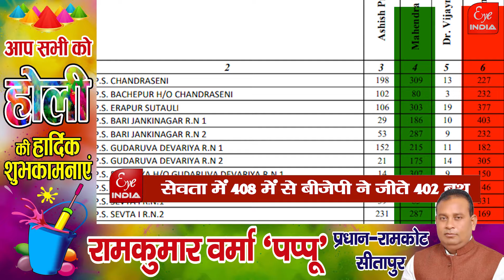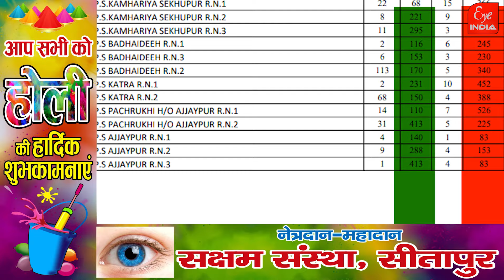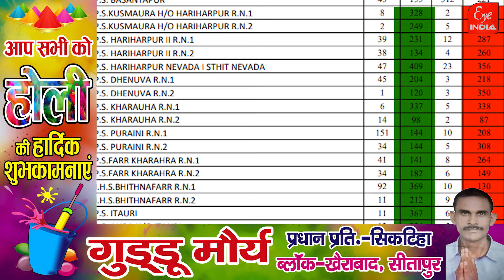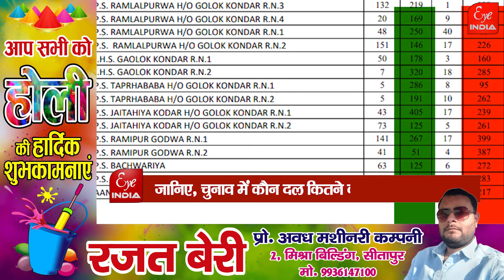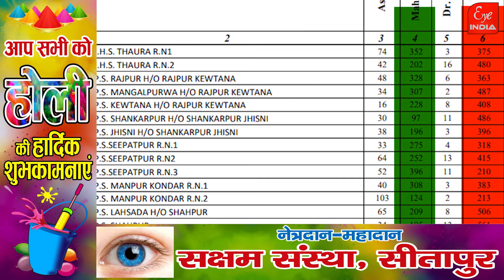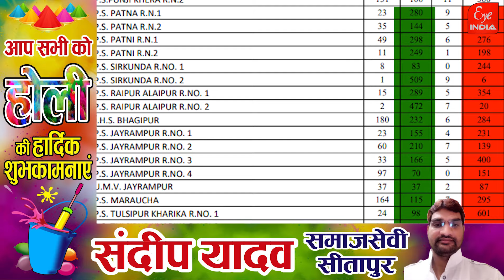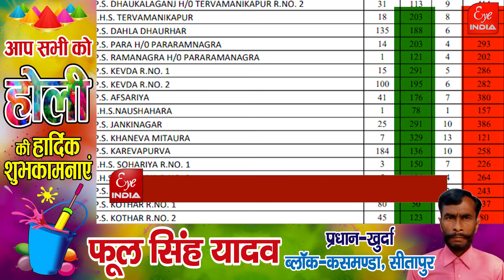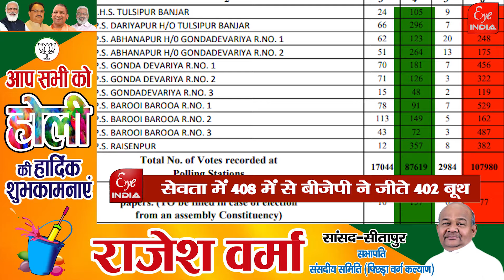सेवता विधानसभा क्षेत्र-जानिए कौन कितने बूथ जीता,कितने हारा?